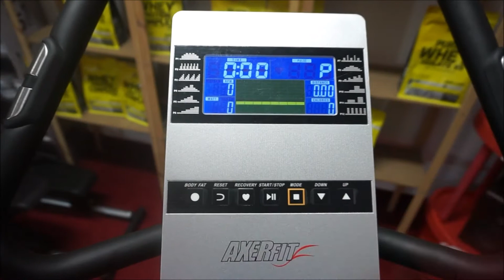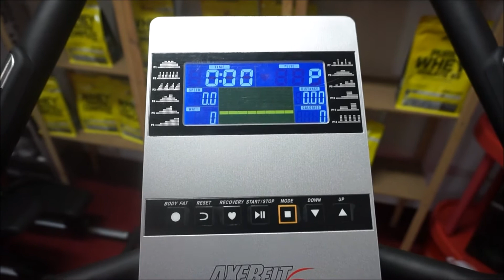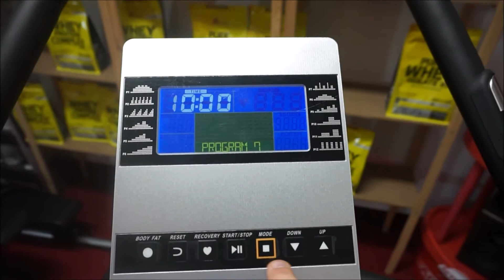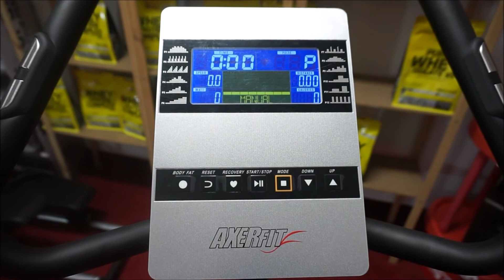Rower treningowy AXERFIT PLUTON OPINIA i TEST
Dzisiaj testujemy rower treningowy AXERFIT PLUTON.